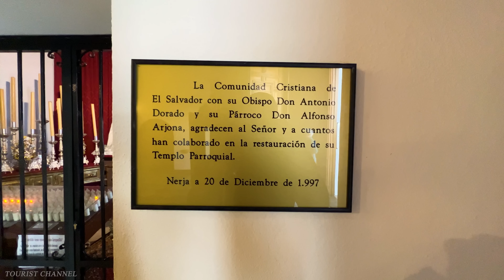NERJA - THE MEDITERRANEAN PERFUME OF ANDALUSIA - A FLOWERED MEDITERRANEAN PLACE FULL OF CHARM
📌 Location :  NERJA  , Spain
Date recorded:  June 11:40 AM Saturday

This municipality brings together a large number of elements of interest, to such an extent that it has become one of the most important tourist centers on the Costa del Sol.

Its scenic beauty ranges from the spectacular mountains, to the sea, with stupendous beaches, through the fertility of its orchards, which turn this area into a veritable orchard.

In addition to this, Nerja has unforgettable places such as the Cueva de Nerja, one of the most beautiful and most visited in Spain, of great archaeological value; the cliffs of Maro, declared a Natural Site; and, within the city, the Balcón de Europa or the Church of El Salvador.

History
Its current name comes from the Arabic Narija or Naricha, and is in turn a derivation of a Roman term. There are various remains from Roman times, such as a section of the old road that linked Sexi (Amuñécar) with Caviclum (Torrox) and a bridge that would serve as communication with the Roman city of Detunda (Maro).
But the presence of man in these lands dates back to the Upper Paleolithic, as evidenced by the human remains found in the Cueva de Nerja.
In the 10th century it is described as a large farmhouse in the middle of a field of mulberry trees and leafy orchards. Famous for its production of finely crafted silk fabrics.
The town was protected by a strong castle, the remains of which can still be seen on the road to Frigiliana.

Nerja is a small fishing and agricultural village in Málaga. It is the last town East of Málaga, bordering Granada and its subtropical climate translates to 320 days of sun, making Nerja an ideal tourist resort, whether it is for leisure, business, or just straight forward relaxing. Also, there are plenty of nature spots, like Maro, Cerro Gordo or the Tejeda and Almijara mountain ranges. This unique mix of sea and mountain makes Nerja a very special and unique place. Here at Nerja tourism, you'll find everything you need to make your stay in Nerja as perfect as possible:

Sea, sun, beer, wine, fresh fish, fresh seafood, flamenco, local parties and Semana Santa.

In the center of town, you will find one of the most emblematic structures in Nerja, the Balcón de Europa, a balcony above a cliff that looks over the sea, the views here are truly mesmerizing.
The old town is very Andalucian, it’s full of white-washed houses, and pebble streets. Some houses still have their Andalucian terraces, they are truly beautiful. In these pebble streets you can shop for typical products: sweet wine, sugar cane honey (delicious!) and plenty of freshly harvested fruit and vegetables.
There are also a good amount of squares in Nerja: Plaza España is the main square but Plaza Cantarero, Plaza de los Cangrejos, Plaza de la Ermita the Plaza Andalucía are all full of charm. Nerja also has some very nice churches, in Plaza Andalucía you can find the San Miguel church,and in La Ermita you can find another church where the patroness of Nerja is found, Virgen de las Angustias.

On another note, the Plaza Tutti Frutti is full of late night bars and clubs for those who want to experience the local nightlife scene.

Festivities in Nerja
If it’s traditional Andalucian parties that you are looking for, you’re in luck. In Nerja there are lots of these parties throughout the year: the Nerja Carnival, San Juan, Virgen del Carmen, Fiesta Blanca (white party), San Isidro, the Nerja fair and many more…